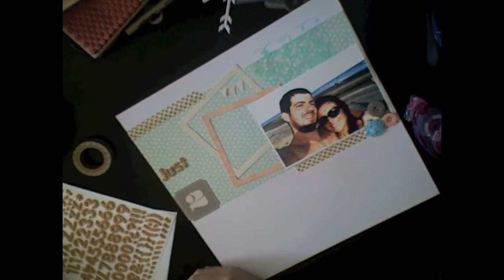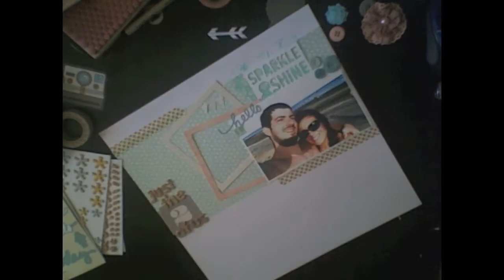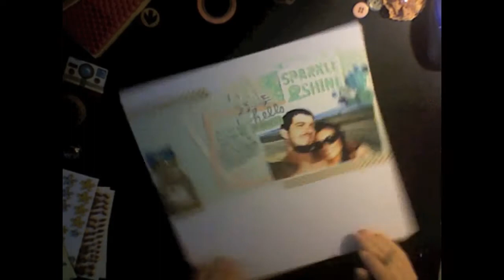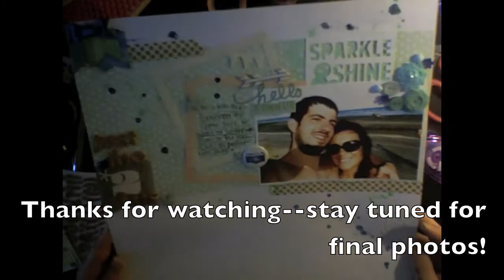Scrapbooking Process 50:: Just the two of us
I used bits from the Studio Calico July&August 2013 kits as well as the Scraptastic July&August 2013 kits :)